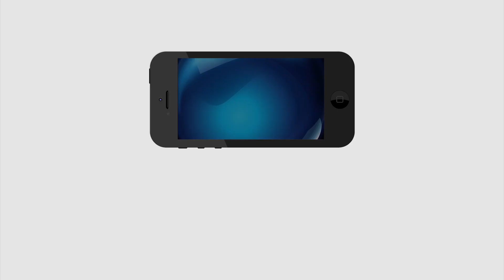Bigg Boss Telugu 3 | Himaja Secret Task Fail But Success | PDTV | హిమజ ఇలా చేస్తే టాస్క్ లో గెలిచేది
టాస్క్ లో హిమజ  ఫెయిల్ కానీ దానిలో సక్సెస్